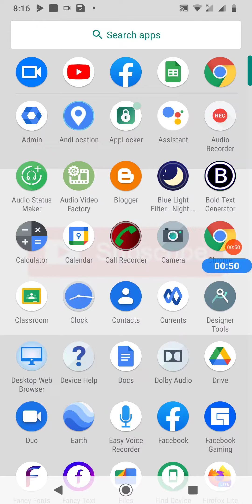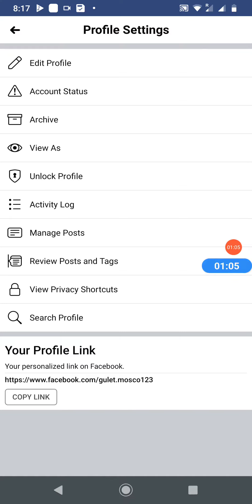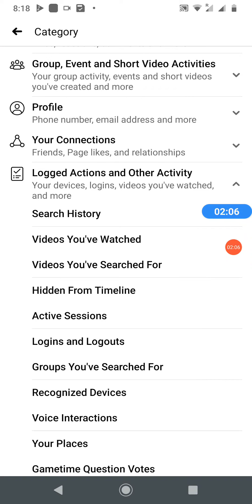Facebook par dekha hua video dobara kaise dekhe||Facebook par watch history kaise dekhe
To Dosto aaj hum sikhenge,Facebook par dekha hua video dobara kaise dekhe | Facebook par watch history kaise dekhe

Best Youtube Equipment/Gadgets I Had used & recommend to Others Youtubers :
1.Head Phone With Mic
1.Smart Wireless Head Phone
1.My SMARTWATCH
1.My Smart Mobile Stand
2.Noise Free Boya Mic
3.Smart Android Mobile
4.Smart Mobile Gimble
5.Smart Wireless Mic
6.My Smart DSLR
7.My Smart Vlogging Camera
8.Duel Mic for Interview
9.Smart Windows Laptop For Editing
10.My Smart My Macbook pro
11.My Smart iMac
12.My UltraWide Monitor Screen
13.Smart Tripod Stand
14.Smart DSRL HANDLE GIMBAL
15.SMART LIGHTING SETUP
16.My Smart DRONE
17.SMART LENS 50MM PRIME
18.SMART Lense 70-200mm ZOOM
19.SMART 24-105MM INDOOR
20.SMART Gopro